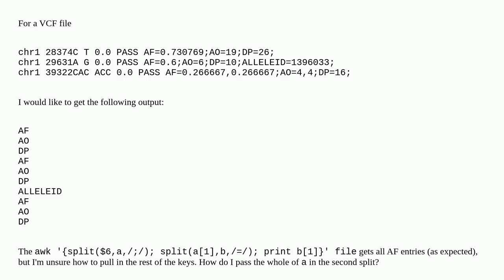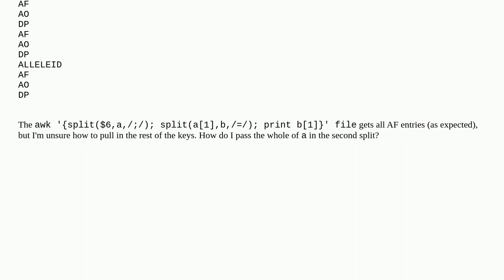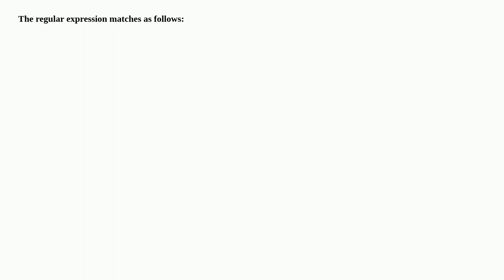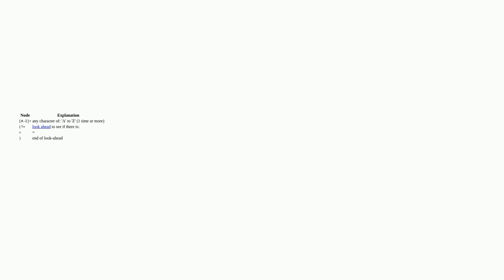Get all keys from VCF file's info field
A special thanks goes out to the community

  gnu grep awk